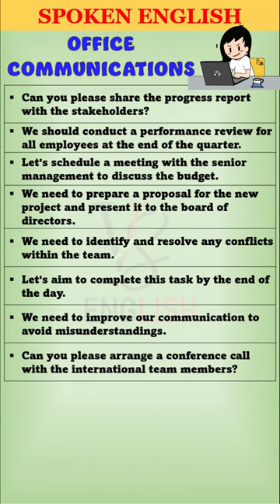OFFICE COMMUNICATION SENTENCES |SPOKEN ENGLISH